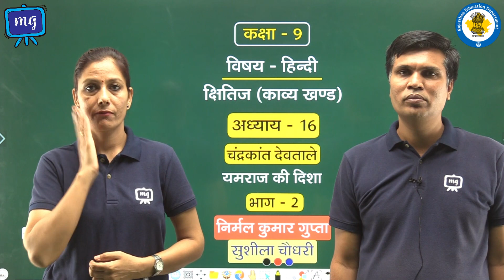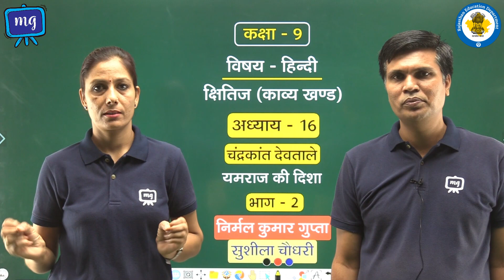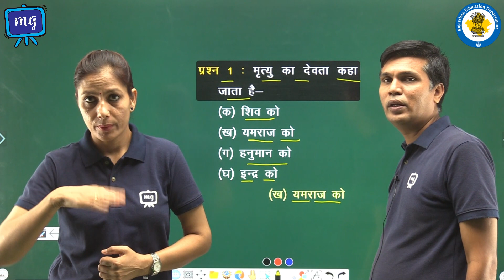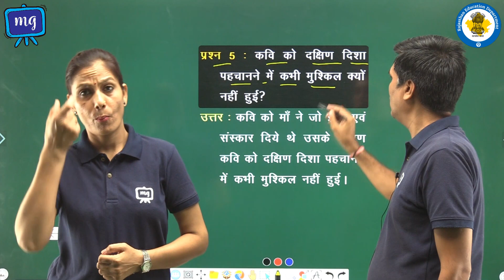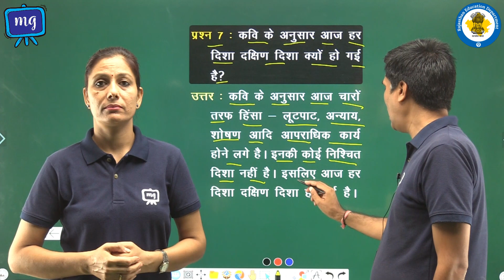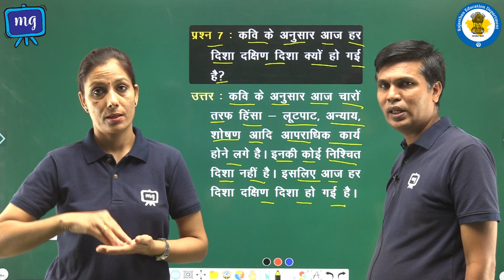CWSN | Class - 9 | हिंदी | काव्य खंड | चंद्रकांत देवताले | यमराज की दिशा | भाग - 2